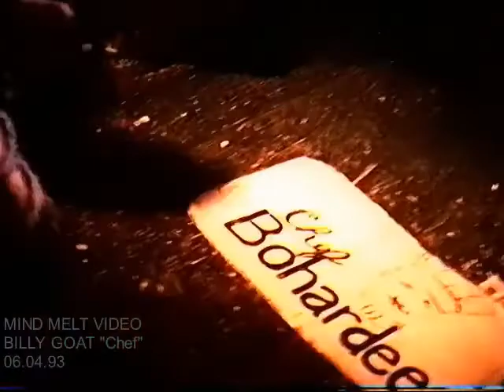BILLY GOAT "Chef" from June 4, 1993 at Metro in Chicago (shot on stage)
MIND MELT VIDEO presents BILLY GOAT performing "Chef" on June 4, 1993 at Metro in Chicago, IL  USA ~ shot on stage & transferred directly from the Hi8 master